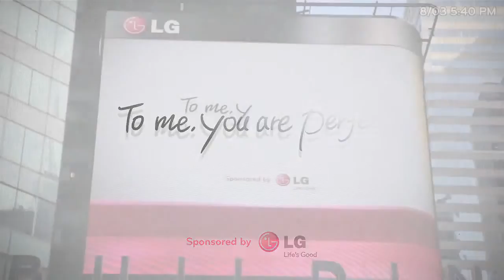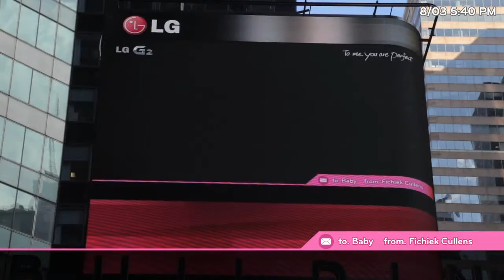ambient marketing - Social Event for LG G2 To me, you are perfect campaign